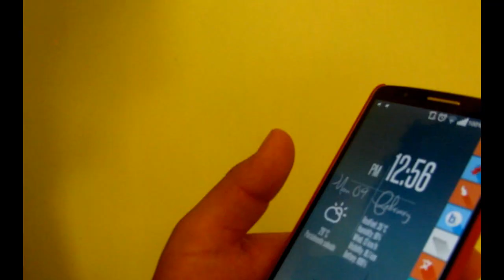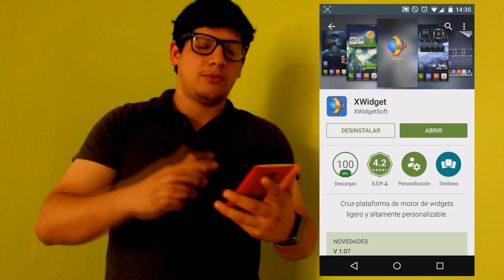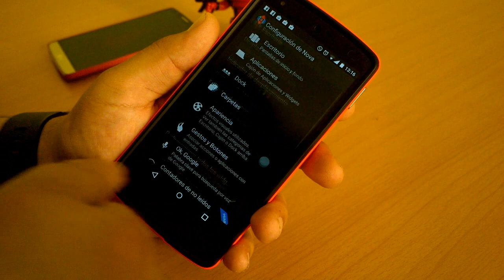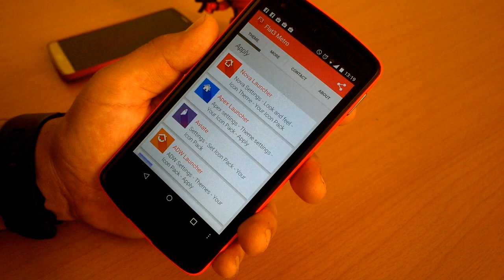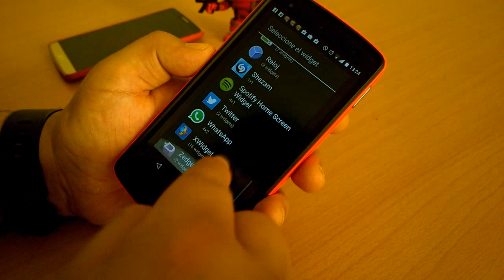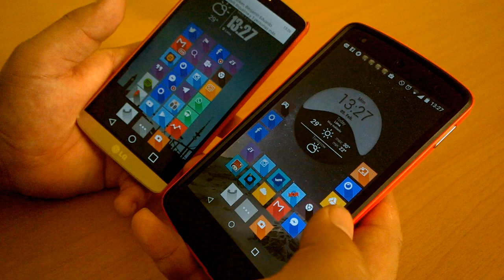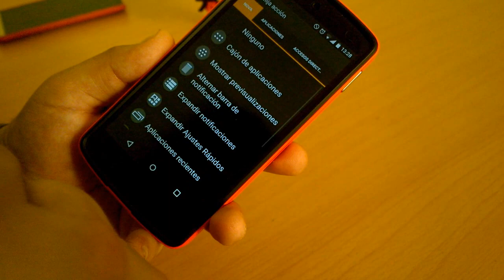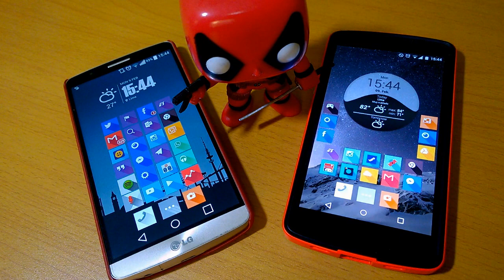[Peru Smart] [Tutorial] Nova Launcher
Comenzamos nuestra nueva sección, Tutorial, con la personalización de Nova Launcher para Android.

Aquí las Apps necesarias para crear nuestra personalización.

Xwi